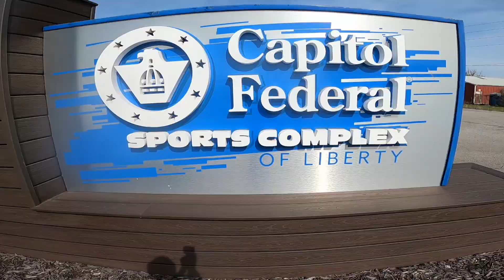Crappie Fishing for slabs with slip BOBBERS in the Summer with minnows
Me and the boys head out to the lake and catch a mess of fish. Join us